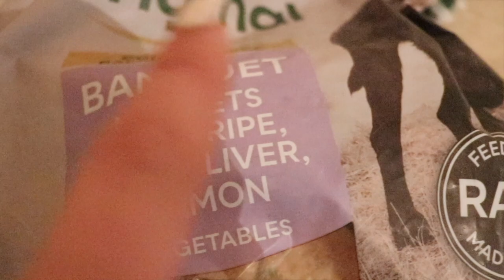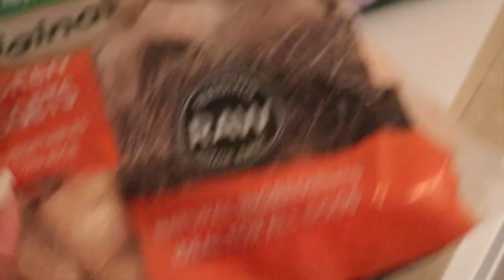meet my lil fur baby (weekly vlog)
here is a lil vlog of some of the things that I got up to this week, but it's mainly an introduction of my lil doggo Kila, my gorgeous fur baby 🖤

Intro/Outro Music Used: High Enough - K Flay